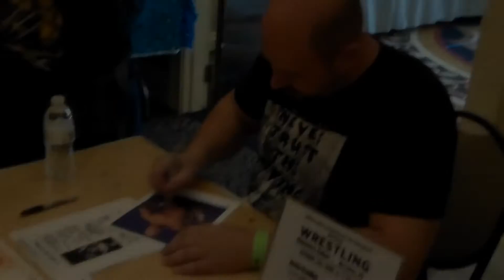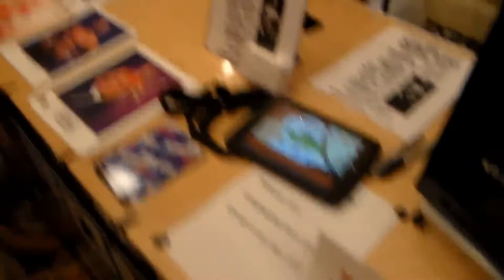JUSTIN CREDIBLE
The Justin Credible Movie trailer, When Fans Meet Reality out March 1st